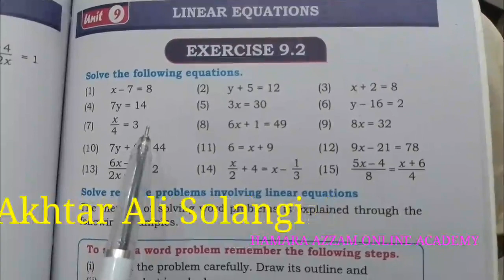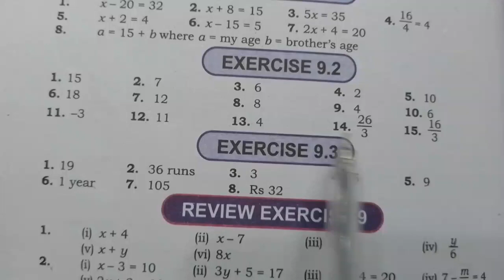Lesson No. 05 || Linear Equation Part-II || Maths Lecture for Screening Tests || STS || NTS || PTS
Linear Equations are explained well in detailed